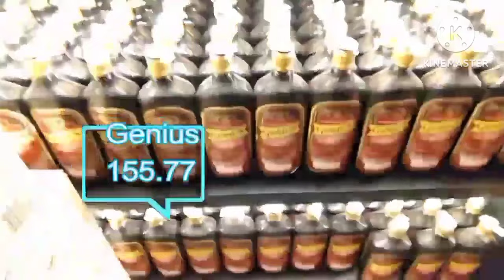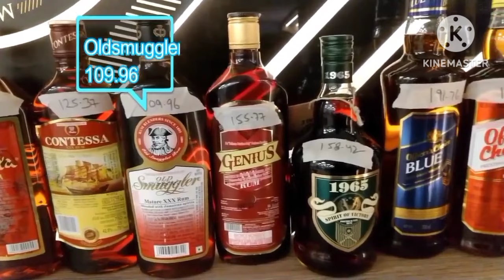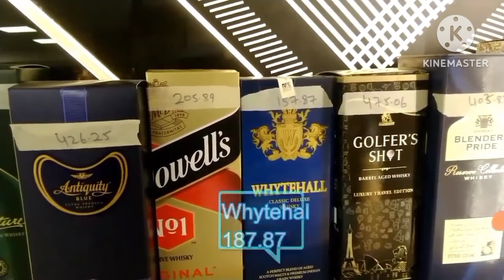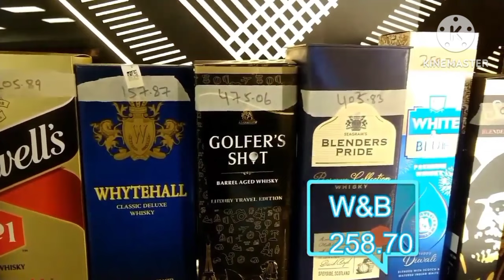LIQUOR PRICE OF CSD 2023 || CANTEEN PRICE OF LIQUOR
orop 3
orop 2
#1 rank 1 pension

one pension latest news
one rank one pay
one rank one pay latest news
one rank one pension 2

one rank one pension chart for ex servicemen
one rank one pension current news
one rank one pension current status
one rank one pension details
one rank one pension explained
one rank one pension for ex servicemen latest news pdf
one rank one pension latest news arrears payment
one rank one pension latest news in last 24 hours

Strictly action will be taken if person re uploads of used content originally created by "JG info vehicle  CHANNEL " the sole proprietor OF this channel.

New csd price limit for all ranks in CSD canteen
Rank wise limit in CSD
Rank wise limit for car in CSD canteen
Base Price Limit for car in CSD canteen
CSD price limit for car in CSD canteen
Pay level wise limit for car in CSD canteen